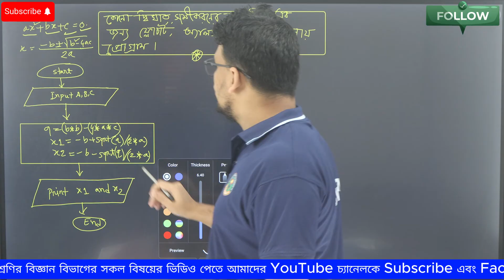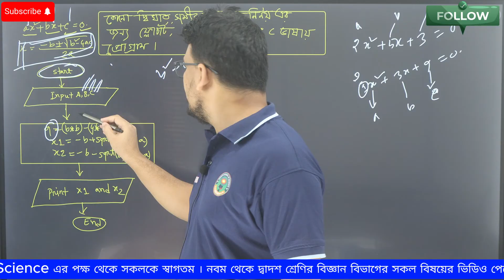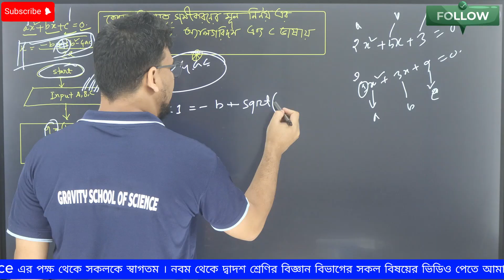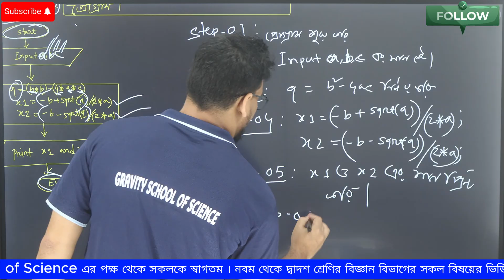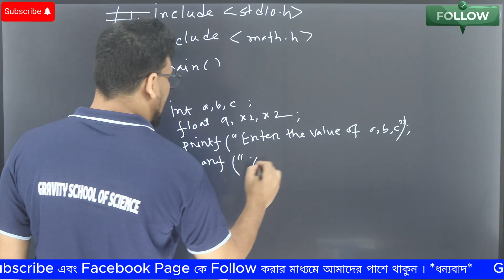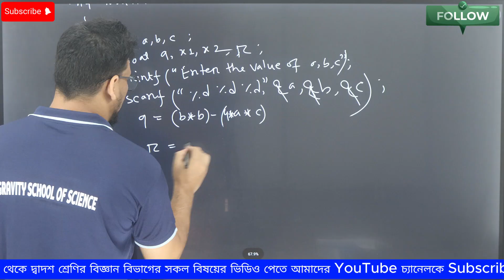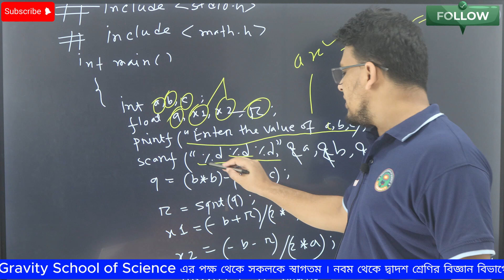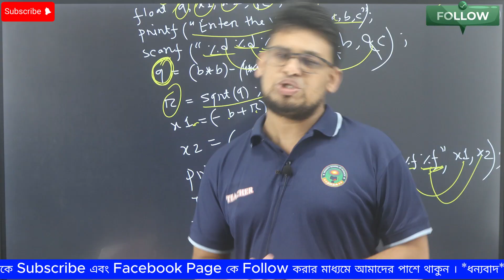কোন দ্বিঘাত সমীকরণের মূল নির্ণয়ের জন্য ফ্লোচার্ট,অ্যালগরিদম ও সি ভাষায় প্রোগ্রাম নির্ণয়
কোনো দ্বিঘাত সমীকরনের মূল নির্ণয়ের জন্য ফ্লোচার্ট,অ্যালগরিদম এবং সি ভাষায়  প্রোগ্রাম ✒️✒️✍️✍️  এইচ এস সি আইসিটি || অধ্যায়- ০৫
Flowchart, algorithm, and C program for finding the roots of a quadratic equation.।।HSC ICT Chapter-05
Welcome to Gravity School of Science!
             গ্র্যাভিটি স্কুল অব সাইন্স এর  চলমান প্রোগ্রাম সমূহ :
                                            HSC 1st year
                           Physics + Higher Mathematics Batch
                                          Chemistry Batch
                                               ICT Batch
                                               HSC 2nd Year
                      Higher Mathematics + Physics + Chemistry
                                           Physics + Chemistry
                                               ICT + English
                                          Admission Batch 2024
অধ্যায়-০৫